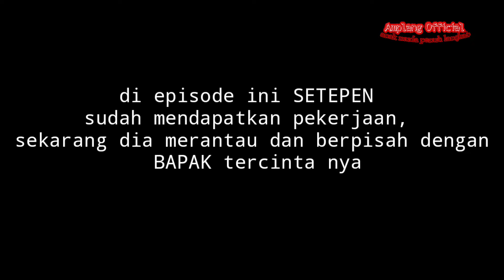BAPAK RUMAH TANGGA season 2 || episode 1 Teman Baru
video ini bertujuan untuk menghibur, semoga kalian terhibur ya...